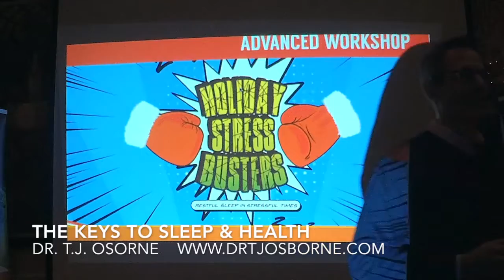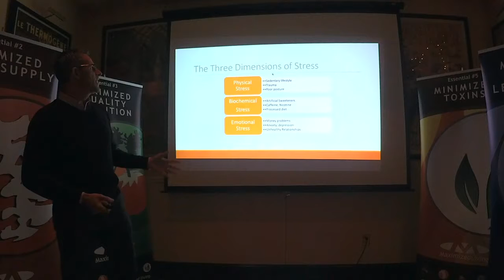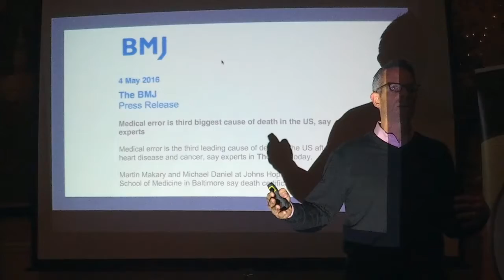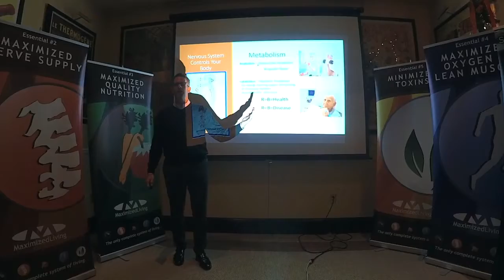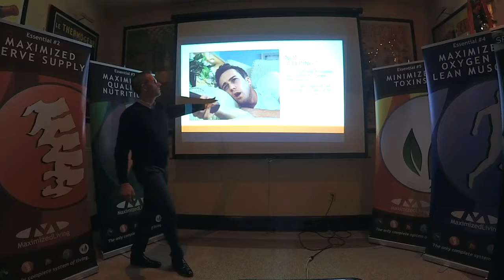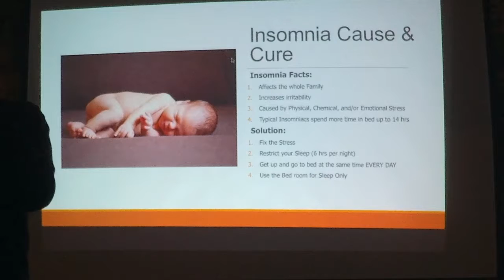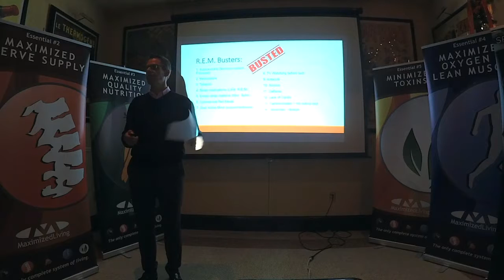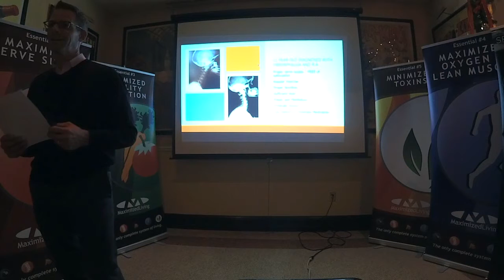Discover Chiropractic - The Keys To Sleep & Your Health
Discover Chiropractic